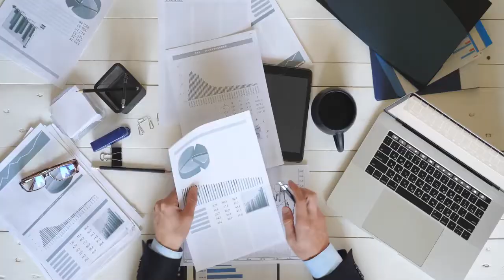Meet Cornerstone International Group